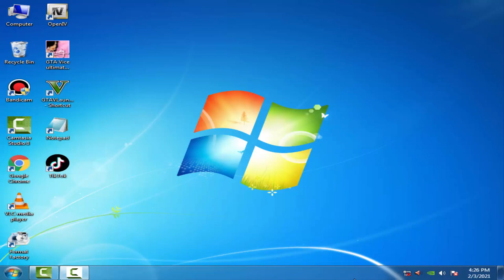Gta Vice City Bear Bike Cheat Code in Hindi/Urdu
Gta Vice City Bear Bike Cheat Code in Urdu.

gta codes good
gta cheats all working
gta al codes 100% good
gta vice city cheats codes
gta vice city bike cheats
grand theft auto vice city cheats
gta series all codes list hd
gta bike cheats
gta cars cheats
gta helicopter cheats
gta panzer cheats
gta buses cheats
gta cycle cheats
gta cheats for all guns
gta skins cheats
gta all weapons cheats
gta armor cheats.